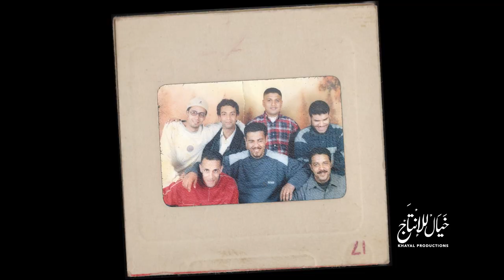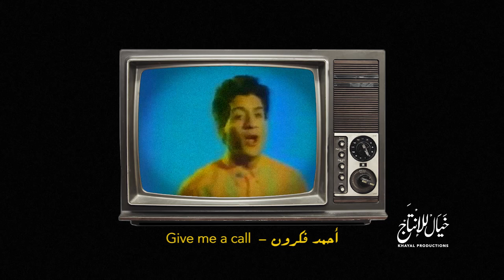Stories #1 Alaa's story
Alaa grew up in a period where western Music was unwanted by the regime but that didn't stop him from pursuing his passion.

Discover Alaa's story through this short documentary.

Produced by Khayal Productions 2019